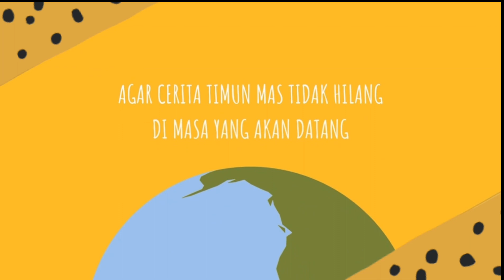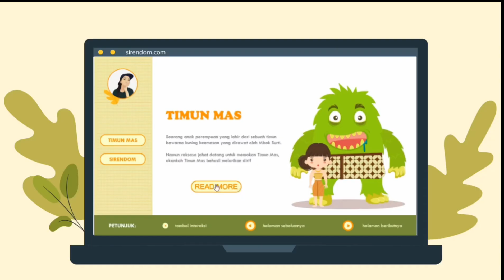Timun Mas | Final Project DKV Kalbis Institute 2017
Hey All! Apakah kamu tahu kisah Timun Mas?

Timun Mas adalah cerita rakyat Indonesia tentang seorang anak perempuan yang lahir dari sebuah timun bewarna kuning keemasan yang dirawat oleh Mbok Surti.

Namun raksasa jahat datang untuk memakan Timun Mas, akankah Timun Mas behasil melarikan diri?

So check out the full story on my website!